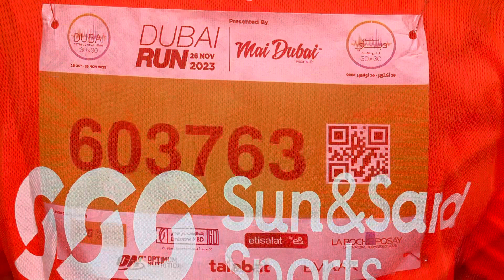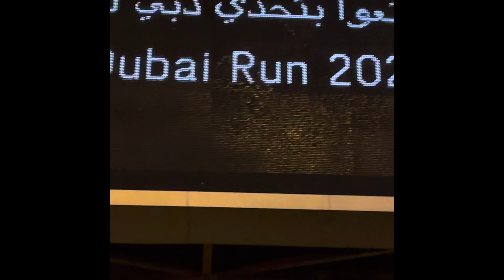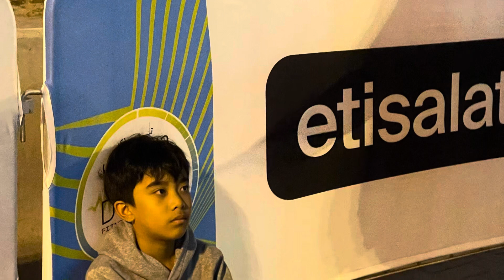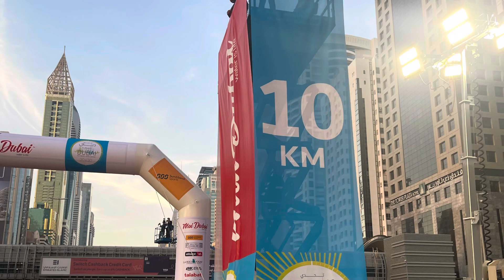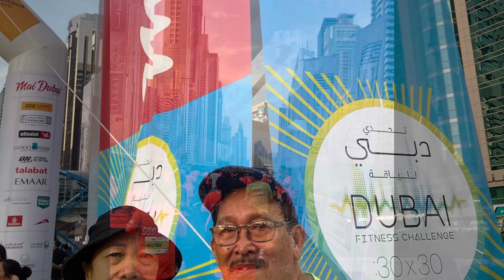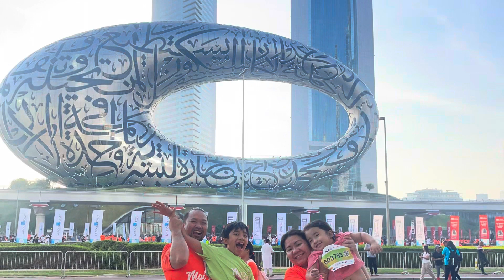D'Briones @DUBAI RUN 2023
Welcoming Tatay and Nanay with Tita Nene joining Dubai Run 2023. Shout to Toto Ken, Mama Venz, Mommy Jam, Nene Kaynor, Baskin Boy, Bella, and Jowney.